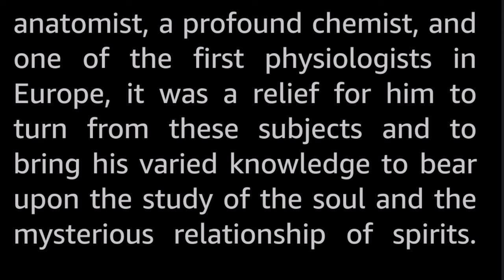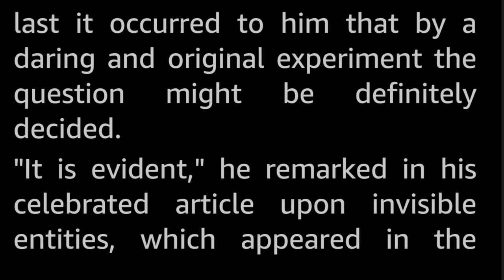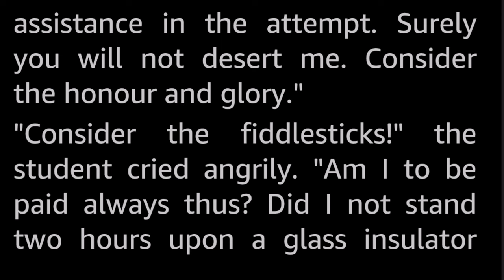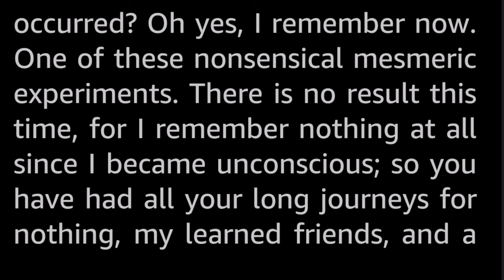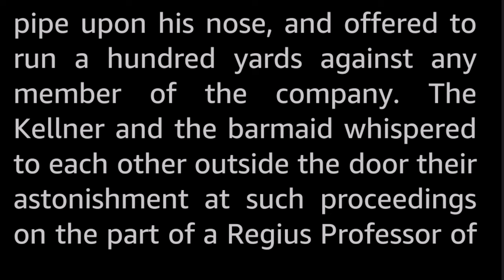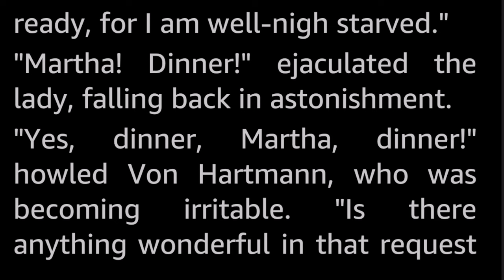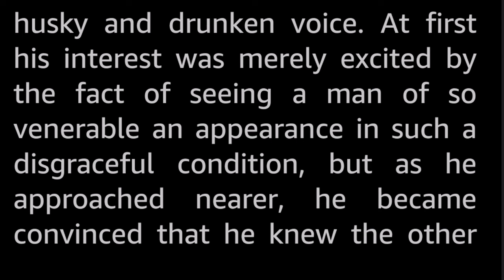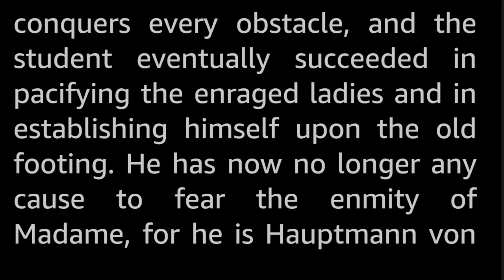The Great Keinplatz Experiment by Arthur Conan Doyle Vintage SciFi Short Story Audiobook human voice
The esteemed Professor von Baumgarten was certain that souls could exist outside of the body, and he intended to prove it!

Sir Arthur Conan Doyle (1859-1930), famed author of the Sherlock Holmes stories, was a bit of a renaissance man, being both a scholar, a medical doctor and author both of popular stories and scientific papers. Incidentially, he spoke German, and spent a year of his youth attending a school in Austria. Also, he was a staunch supporter of vaccination, being very vocal in opposition to the anti-vaxxers of the day. He was knighted in 1902.

He was quite prolific as an author, and wrote across several more genres than detective stories, such as this one that may be classified as either Fantasy or Science Fiction, depending on your definition.
This story was published a year prior to the first one featuring Sherlock Holmes.